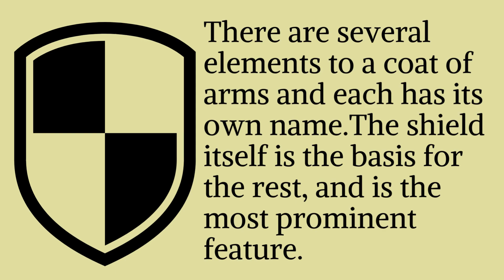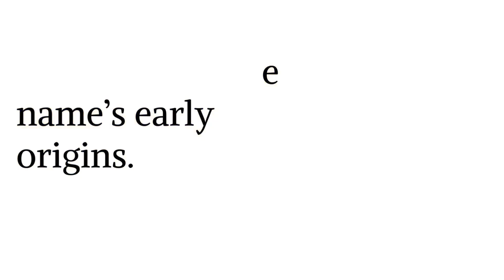What is a coat of arms?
Is it the same as a family crest, and do you have one? This short video will tell you all about the basics of heraldry, coats of arms, and family crests.

you'll be able to search for your own name to see if it ever had a coat of arms connected to it. We have more than a million names on our database, fully researched. Tell us you surname and we will be able to let you know about its earliest coat of arms!